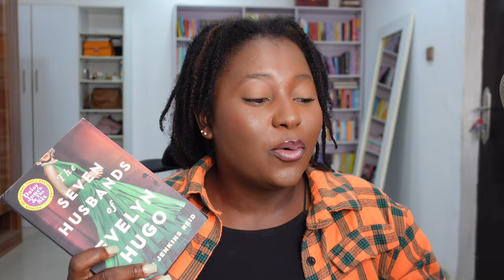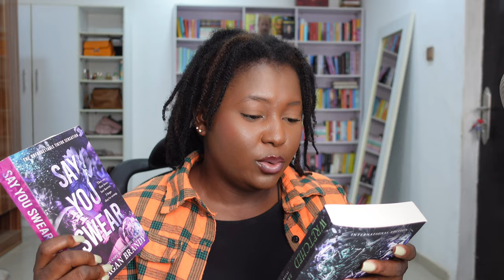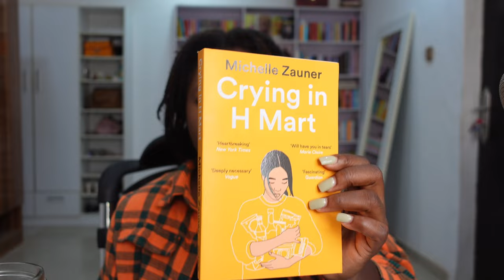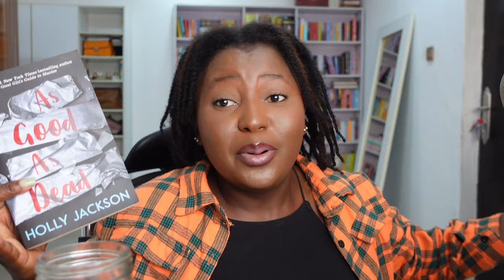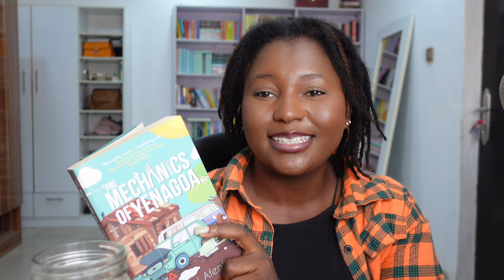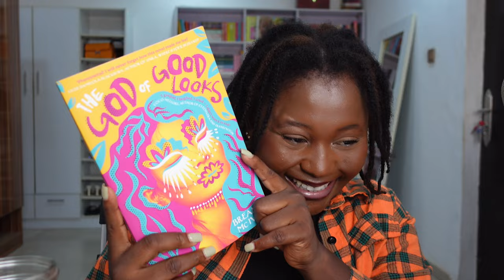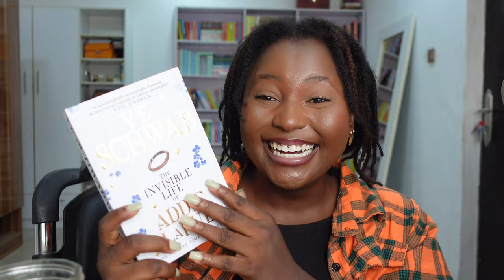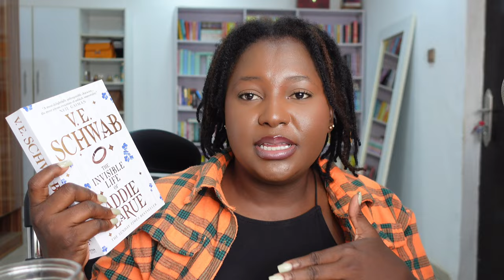May TBR 💕🦋 | TBR jar chooses my reads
TBR PROMPT JAR TIMEEEEE!!!